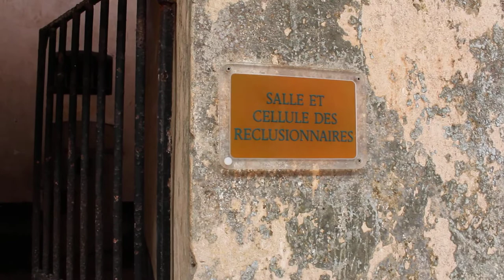French Guiana - Papillion Prison Solitary Confinment Cells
The penal colony of Cayenne, commonly known as Devil's Island, was a famous French prison that operated in the 19th and 20th century at several locations in French Guiana. Opened in 1852, it was notorious for being used for the internal exile of French political prisoners, with the most famous being Captain Alfred Dreyfus. The prison system was also known for its harsh treatment of detainees, who were deported there from all parts of the French Empire, until it was closed down in 1953.

Here I am just walking around commentating on this brutal part of French History.